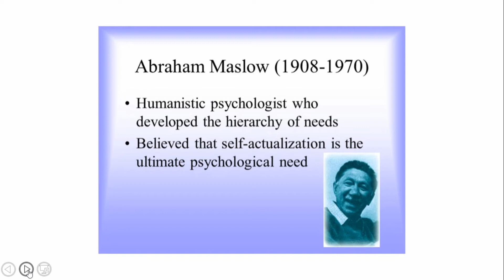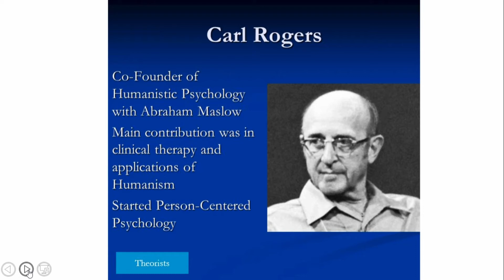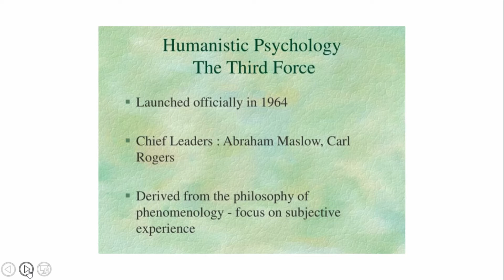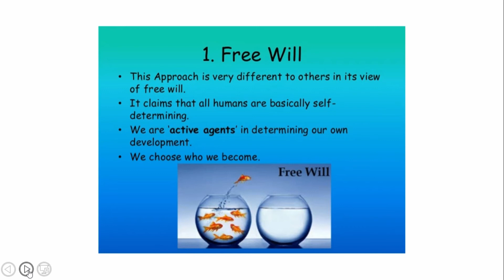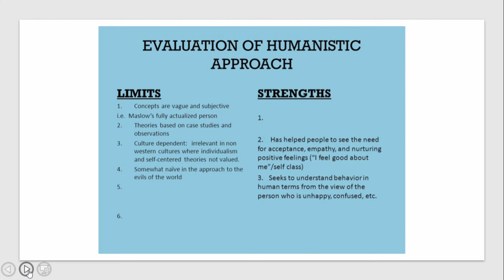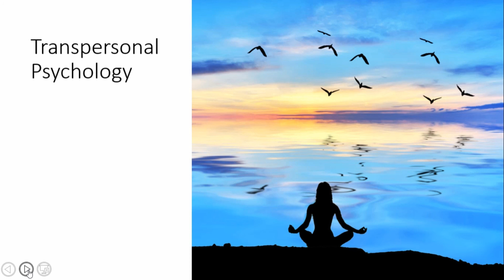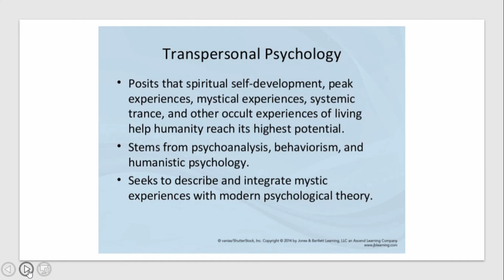HM Preparation | Headmaster Preparation | PPSC Headmaster Test | Humanistic Psychology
PPSC, HM Preparation,